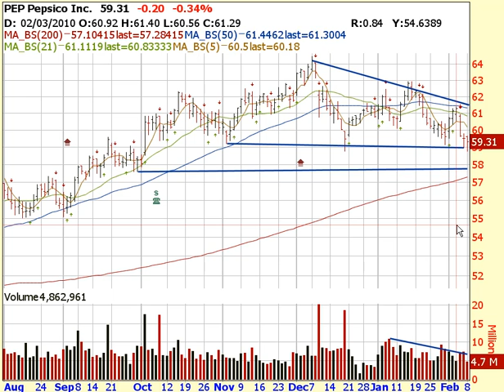Buy The Dip on Earnings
Stocks Market Analysis